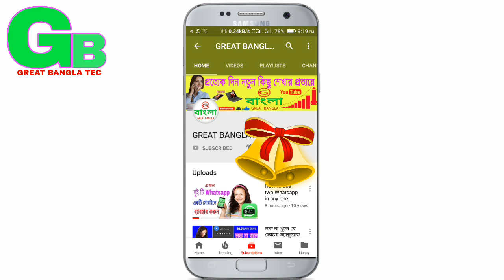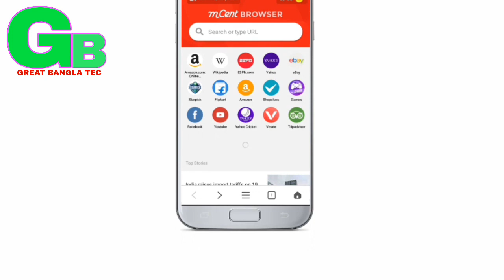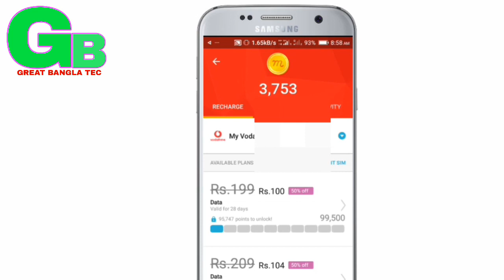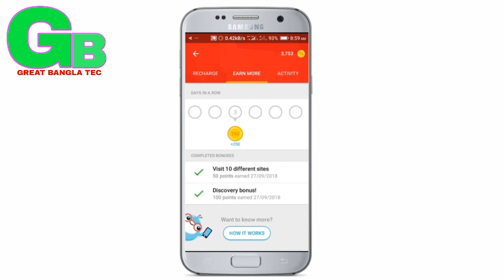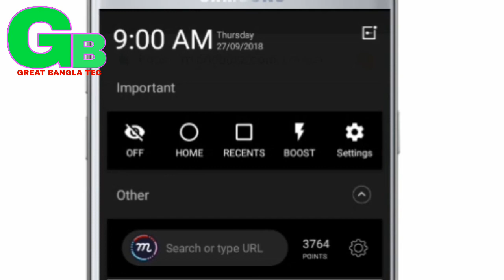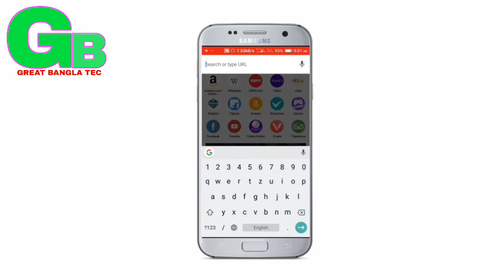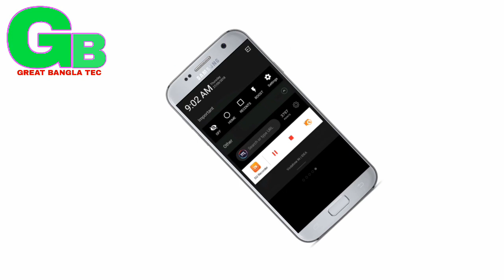Unlimited mobile recharge on mcent browser app Bengala | Great bangla tec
Unlimited mobile recharge on mcent browser app Bangla | Great bangla tec
. good by visit again.
Follow me--